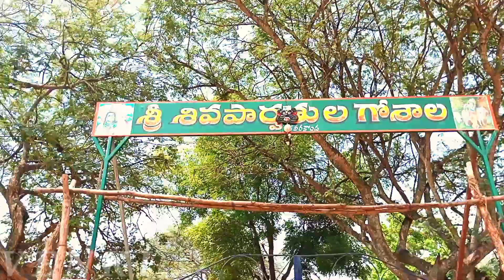దేవరకొండ tracking. Part 1